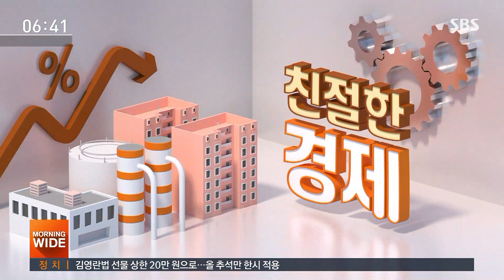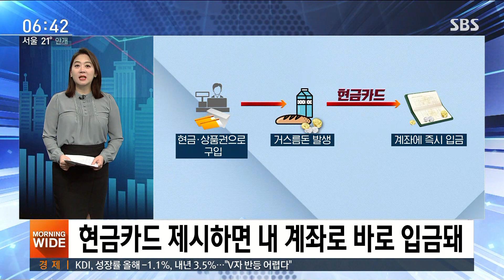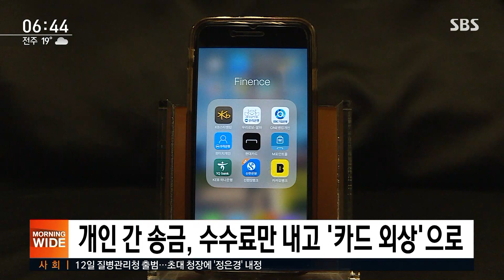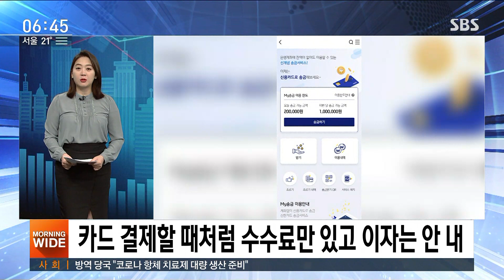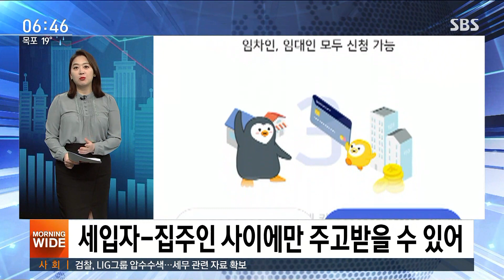거스름돈, 이제 계좌로 바로 받으세요 / SBS / 친절한 경제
수요일 친절한 경제, 오늘(9일)도 권애리 기자 함께 합니다. 권 기자, 거스름 돈을 내 주머니나 지갑 말고 내 계좌로 바로 입금해주는 서비스가 시작됐다는데 맞습니까?